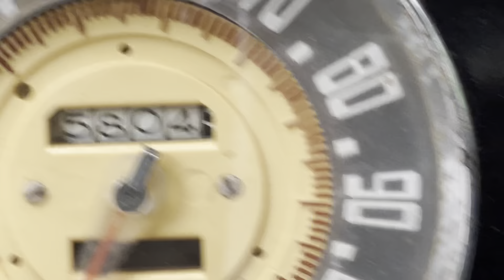1940 Buick Special Series 40 Coupe Walk-around Video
If one were to hear the brand name Buick, what would spring to mind
are some of the most impressive classic cars in history. An
interesting fact about Buick is that it was among the first American
automobile brands and was the company that established General Motors.
It was founded more than a century ago and granted the world with
fascinating automobiles that are coveted today. The Buick Special,
otherwise known as the Series 40, is a model line produced by the
company that was usually its lowest-priced model. In the year 1940,
Buick marketed their year lineup as new and improved, and our subject,
the 1940 Buick Special Series 40 Coupe, was among them.